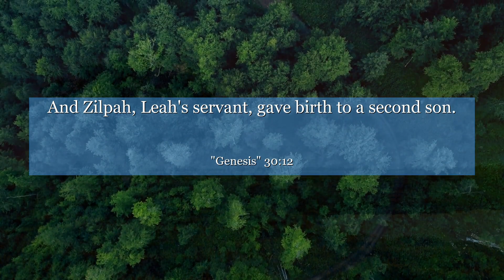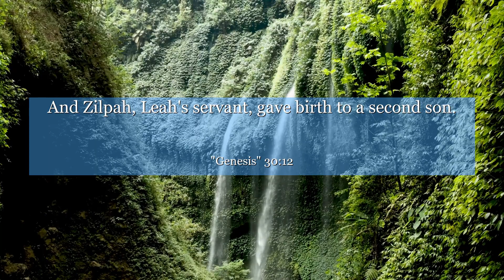Genesis 30:12 And Zilpah, Leah's servant, gave birth to a second son.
In Genesis chapter 30:12, we find a powerful lesson about perseverance and the importance of never giving up. This verse reveals the story of Rachel, who longed for children but struggled with infertility. Despite her challenges, she never lost hope and believed in the possibility of a miracle. We can learn from Rachel's unwavering faith and determination, reminding us that even in the face of adversity, we should continue to strive for our dreams. Let this verse inspire you to never abandon hope and to persevere through life's obstacles with unwavering strength.